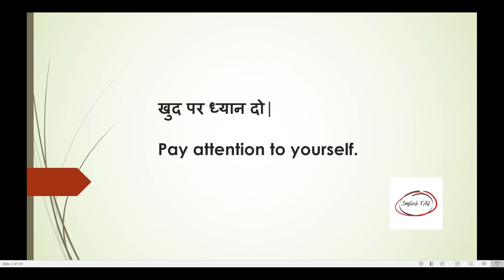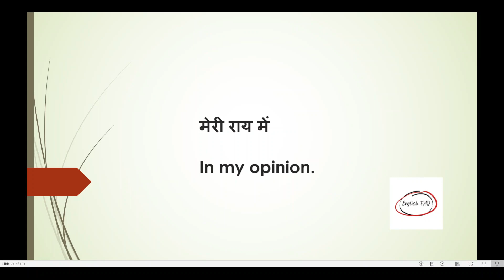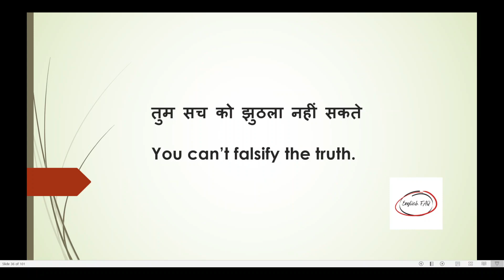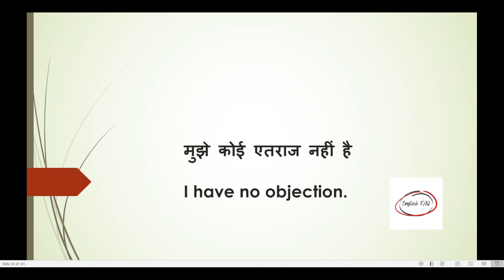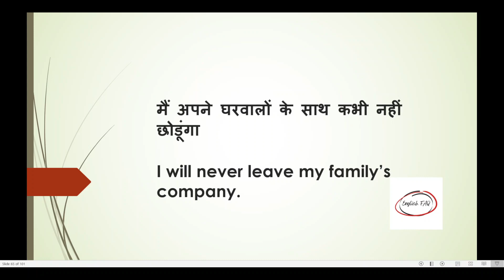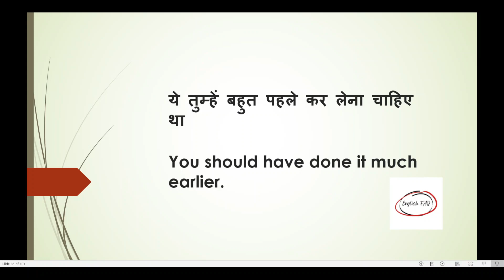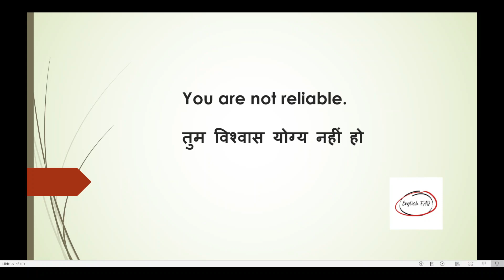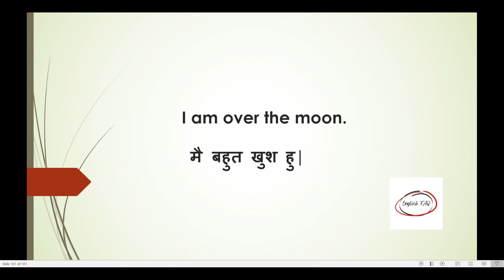100 रोज वाले अंग्रेजी वाक्य|Daily use English Sentence in Hindi|Spoken English Conversation Practice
1- Boya BY Mike
2- Camera For (Recording)
3- Web Camera (Logitech)
4- My Laptop (Lenovo)

Hello Friends,

in This Session we will learn 100 Best Daily Use Sentences , Daily use English Sentences,Daily Life Spoken English Sentences| रोज़ बोले जाने वाले English Sentence Practice with Hindi, which will help you to Listen & Speaking Practice.

this Video will give you a lot of Best daily life sentences while learning and making sentences in english .try to use these sentences in your daily english conversation practice

Watch this video till the end so that you will learn these words and can use in your English conversation Practice.

About ME:
My name is MOHAMMAD FAROOQ an USA IT Consultant, English Coach, Trainer for Voice and Accent. I am in entrepreneurship for 10 years. I gained the exposure of informative & productive speaking skills. I am the Owner of IZENICA TECHNOLOGIES LLC an IT Service dedicated for USA and CANADA and Owner of English FAQ a YouTube channel dedicated for English Learners. I  began this channel only for teaching and training communication skills , self-improvement, Personality Development, removing hesitations and become smart at speaking effective and smartly, and I focus making content in light of creating a content which could be an extreme learning experience for the viewer.